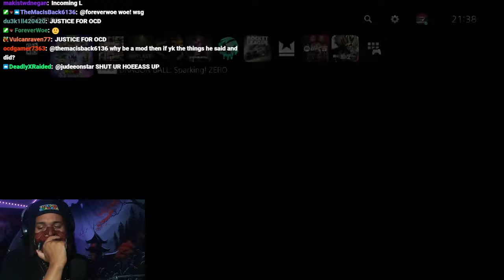6ARAKIN All Losses Part 97 (1 Out Of 2) + 6ARAKIN Get's Tired Of Goku Black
Every Lost 6ARAKIN Took, Plus 6ARAKIN Get's Tired Of Goku Black